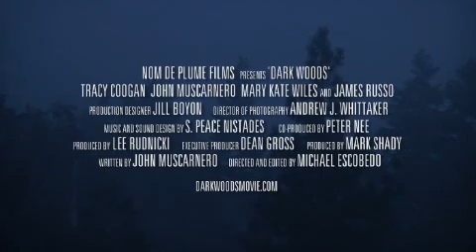Dark Woods Trailer